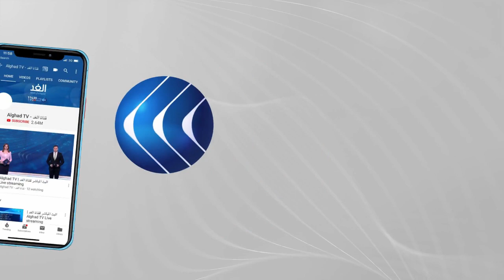ليبيا | الحويج يدعو للقاء بين حكومتي بنغازي والوفاق.. مراسلنا يكشف أصداء هذه الدعوة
دعا وزير الخارجية بالحكومة الليبية في بنغازي عبد الهادي الحويج إلى إجراء لقاء بين حكومتي بنغازي والوفاق في طرابلس.

وفي تغريدة له، دعا الحويج إلى أن يكون اللقاء على مستوى الوزارات السيادية على غرار مباحثات 5+5 العسكرية، مؤكدا ضرورة مواجهة التحديات وإيقاف التدخل الأجنبي في ليبيا.

المزيد من التفاصيل مع عبد العزيز الفاخري مراسل الغد.